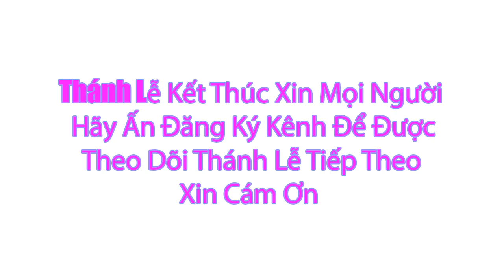Thánh lễ Trực Tuyến Hôm Nay Thứ Ba - Tuần Thánh Ngày 4/4/2023 | Trưc Tiếp Thánh Lễ